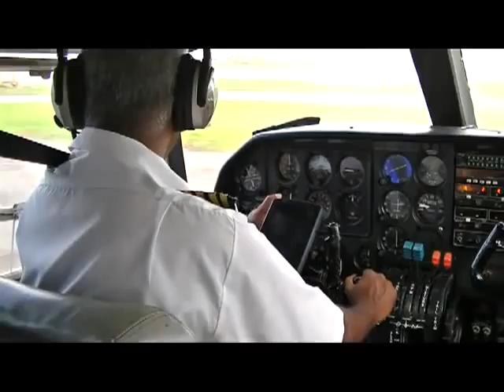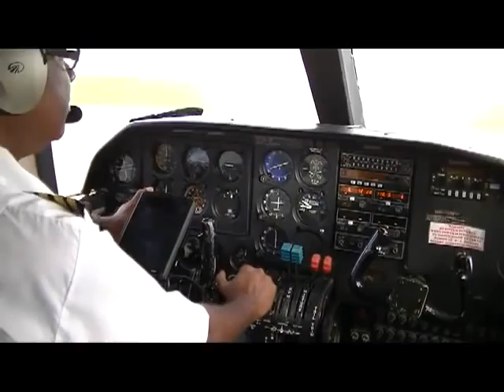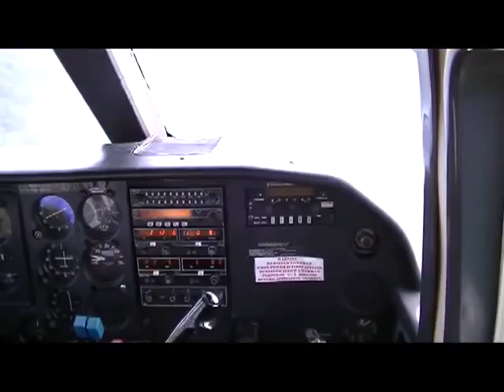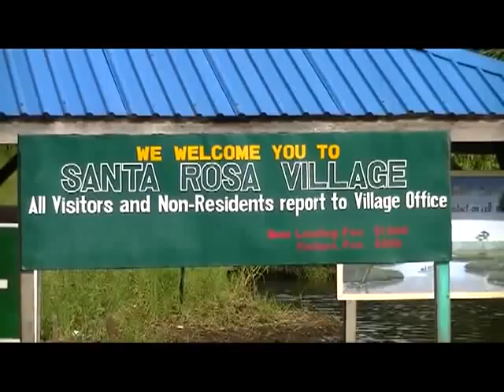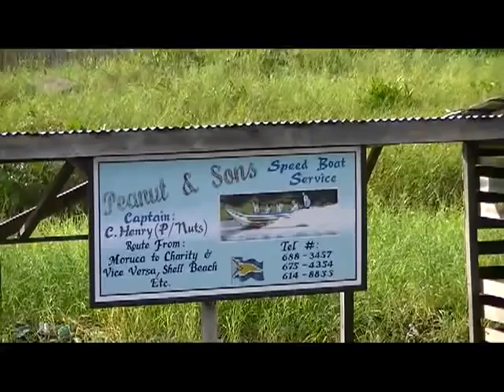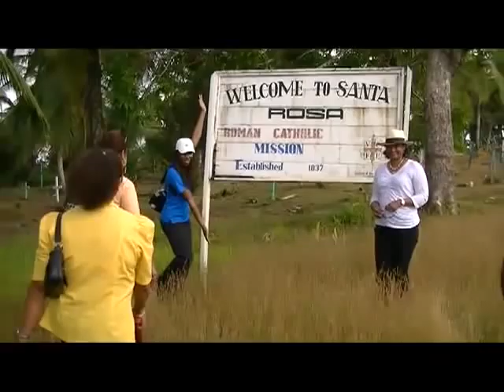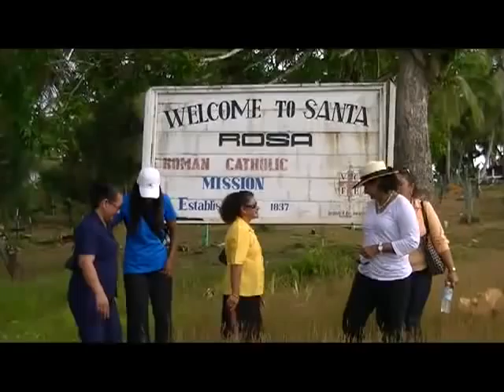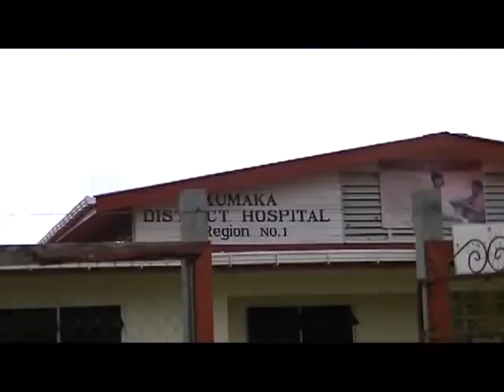Santa Rosa Mission, Moruca, Fri 25 January 2013